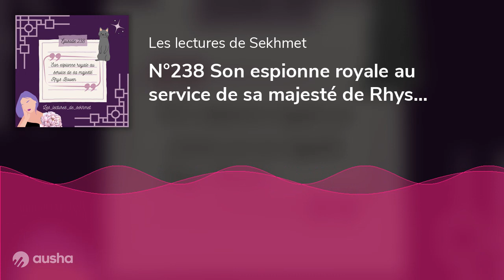N°238 Son espionne royale au service de sa majesté de Rhys Bowen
Son espionne royale au service de sa majesté de Rhys Bowen publié aux éditions Robert laffont collection la bête noire. Retrouvez lady Georgiana de Rannoch et Mr Darcy O'Mara pour une nouvelle enquête. Pour d'autre contenue littéraires et pour me donnez vos impressions lectures retrouvez moi sur mon compte instagram @les_lectures_de_sekhmet 😜